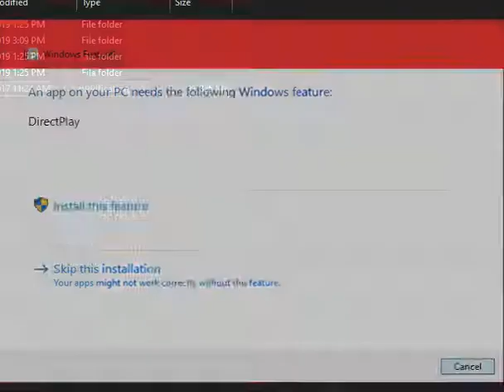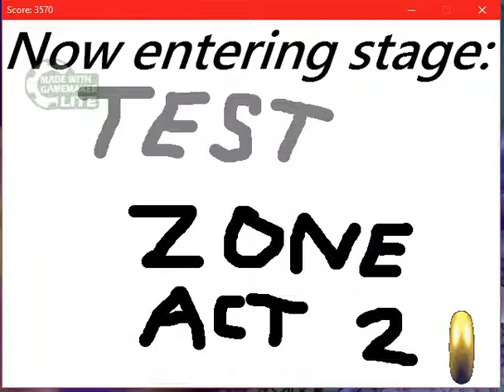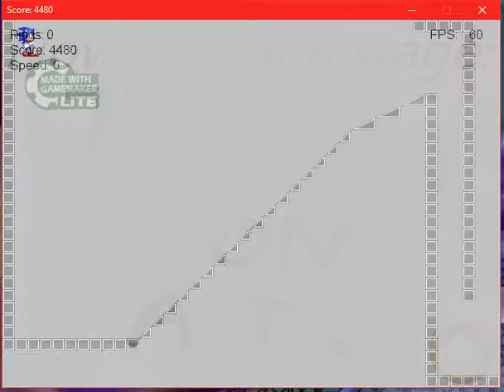Unedited gameplay of Sonic J's first version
I like to call it "Jalpha"